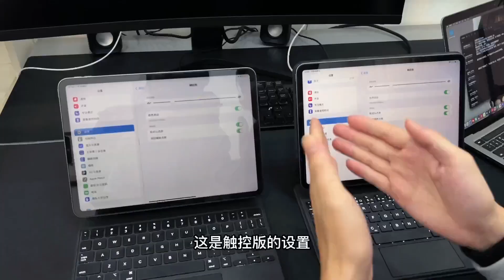你的下一臺電腦，還是不是電腦#數碼科技